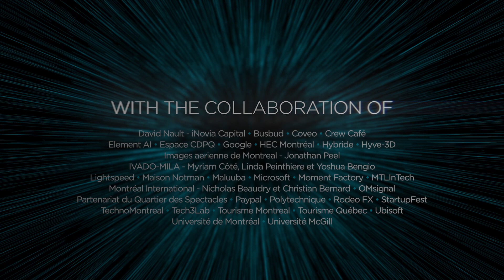Montréal World-Class Tech Hub 2017 (short version)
Google, Microsoft, Ubisoft, LightSpeed, Busbud, Maluuba and Rodeo FX are among many great companies investing in Montréal and making it one of the hottest places on earth in the high tech and artificial intelligence!

Be part of the game and join us on social media!